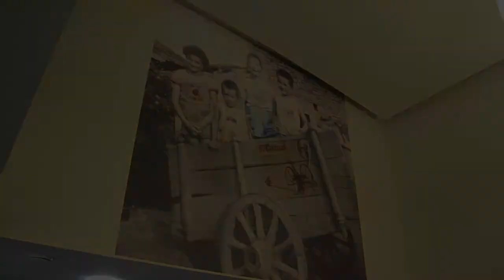Alexandre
Alexandre vous parle de notre hôtel avec la complicité de son aimable et décalé patron, M. Joël Marchais !